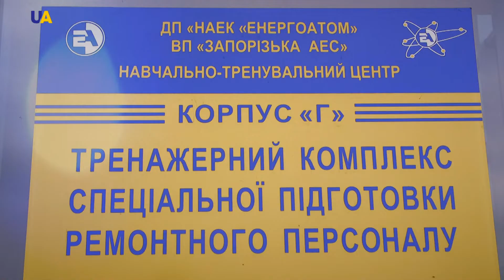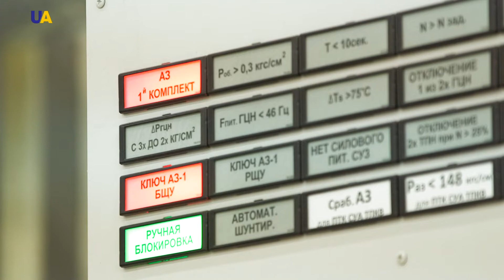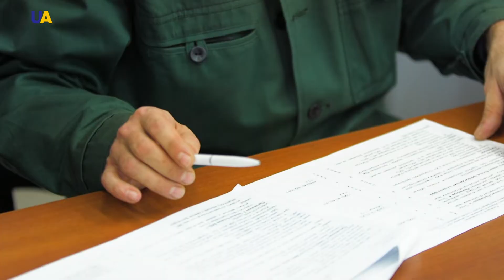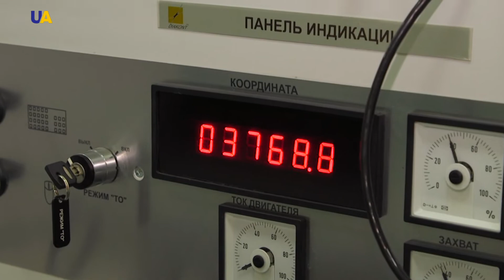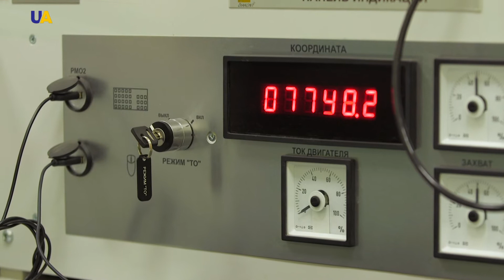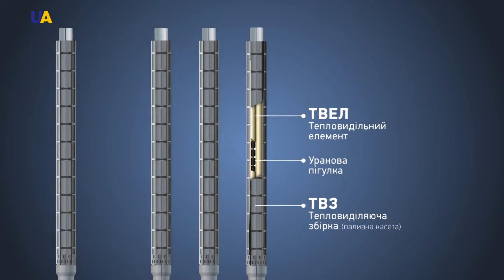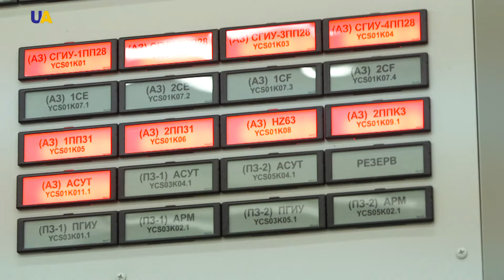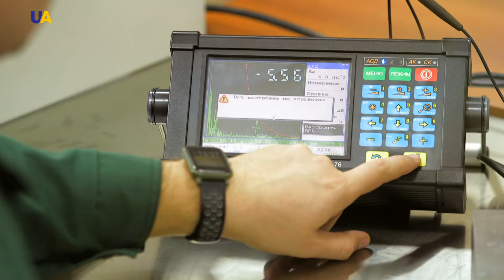Професійна підготовка кадрів – пріоритет для Запорізької АЕС | Українські реформи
Теза про те, що людський фактор в атомній енергетиці відіграє вирішальну роль, не потребує доведення. Адже, безпечна експлуатація атомних станцій залежить, насамперед, від кваліфікованих дій персоналу. Це добре розуміють на Запорізькій АЕС, тому й роблять усе можливе для підвищення професійного рівня атомників.